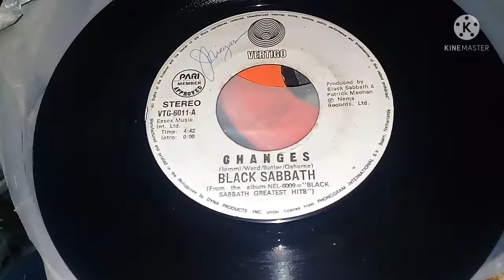CHANGES by BLACK SABBATH